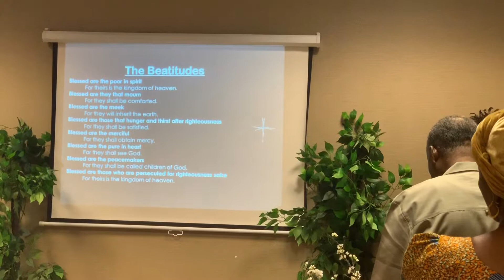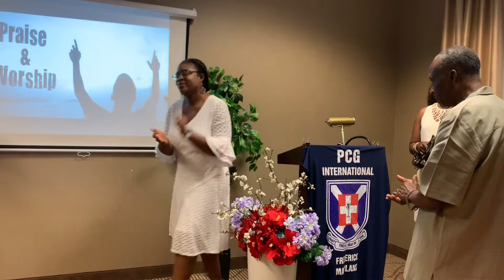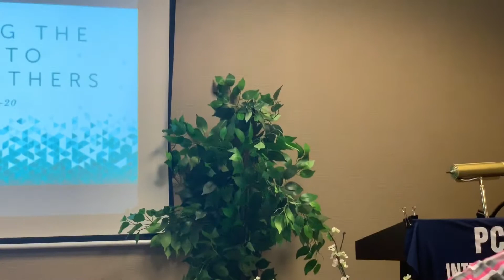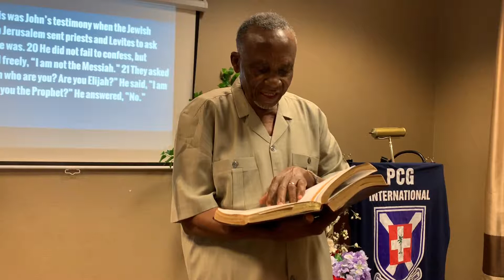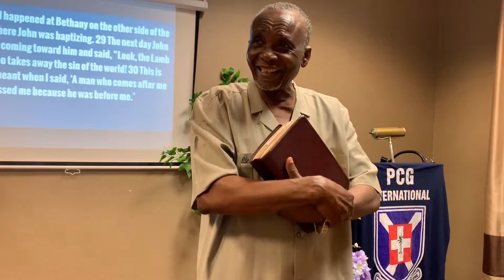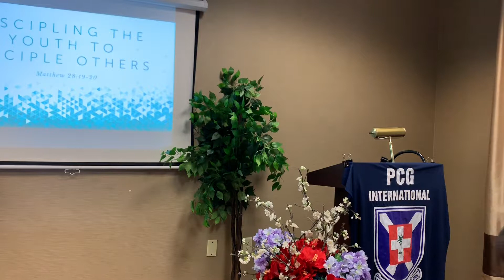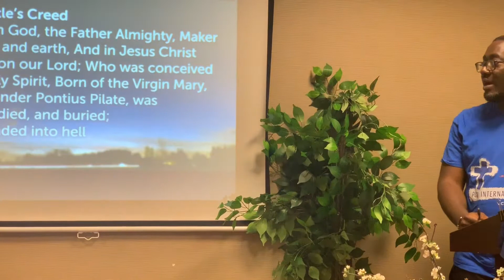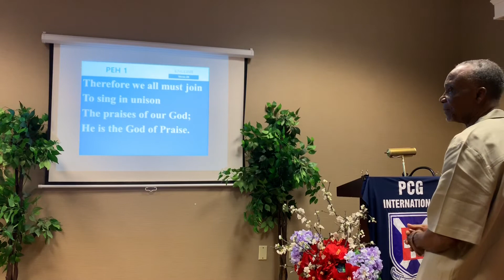PCG INTERNATIONAL FULL SERVICE 7-21-2019.